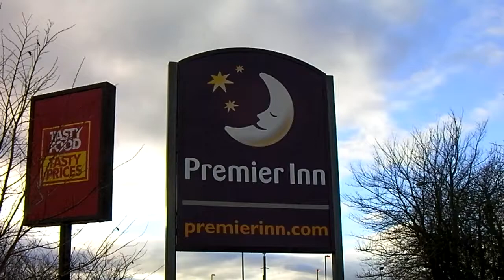The Big Orange Bird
easyJet from Newcastle to Bristol.  Metro from my PremierInn to the Airport and Waze to guide me from BRS to home.  Warmer up North (relatively).